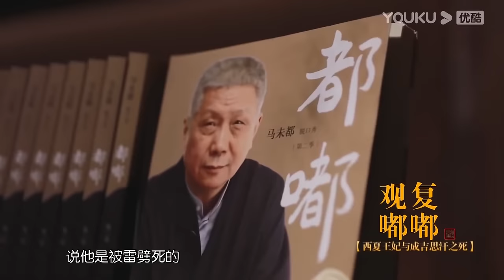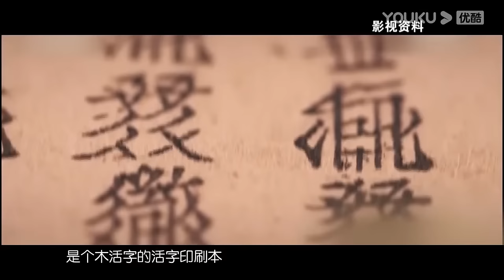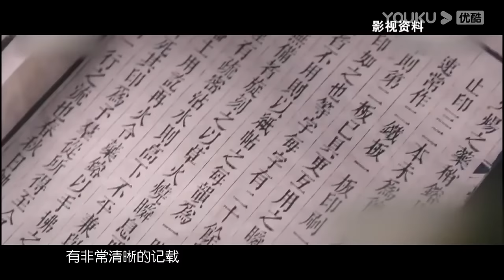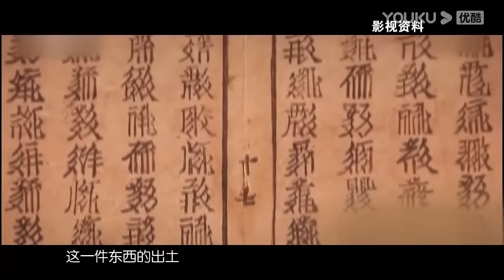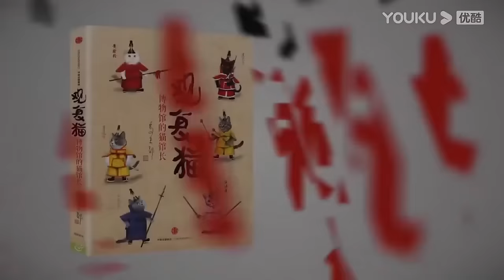成吉思汗的墓被找到了？秘密埋葬地下800多年，马未都：找到也不敢挖！马未都